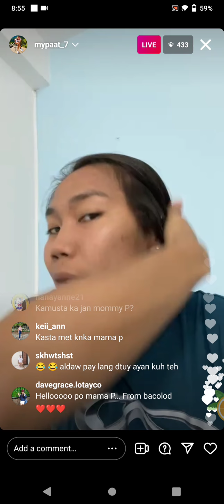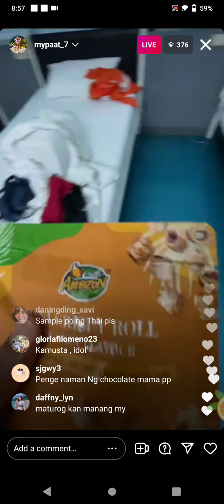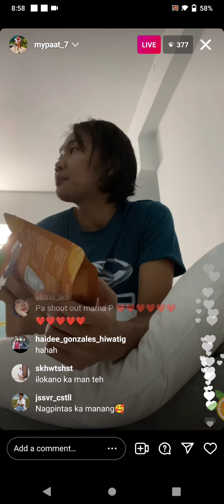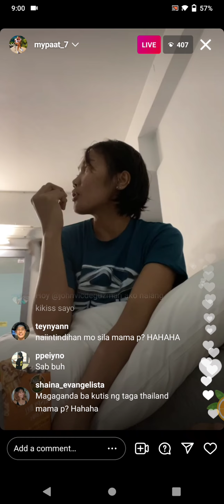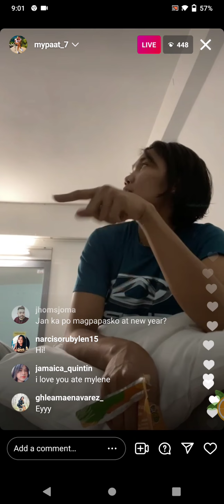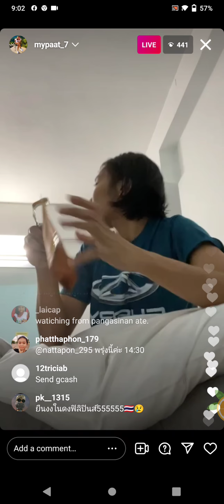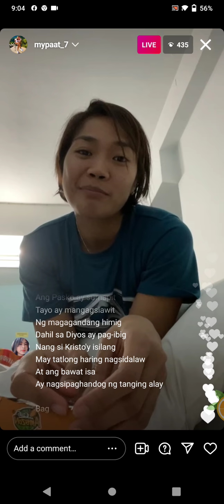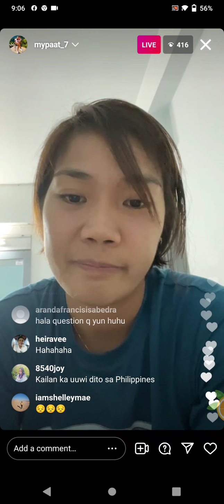MYLENE PAAT (MAMA P.) INSTAGRAM LIVE UPDATE | DECEMBER 22, 2021